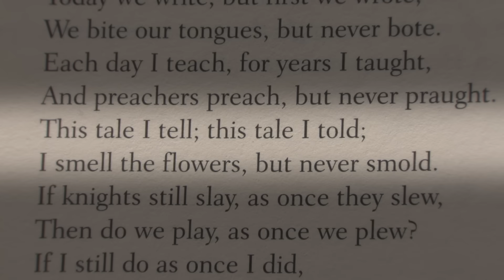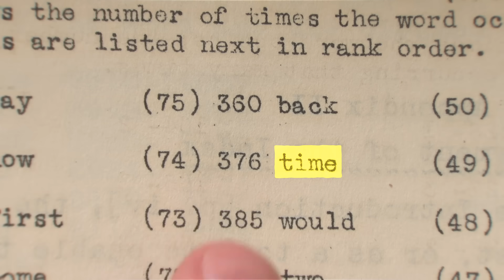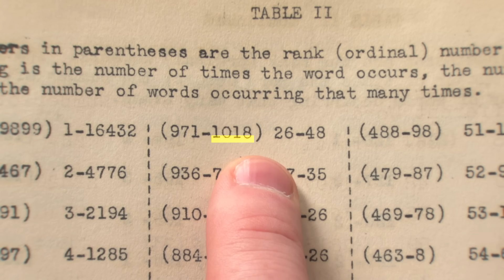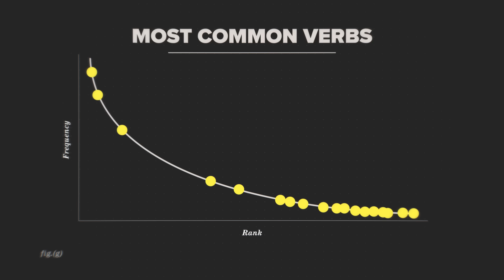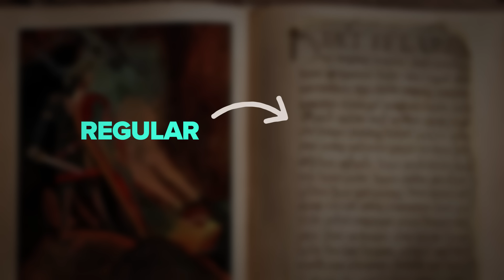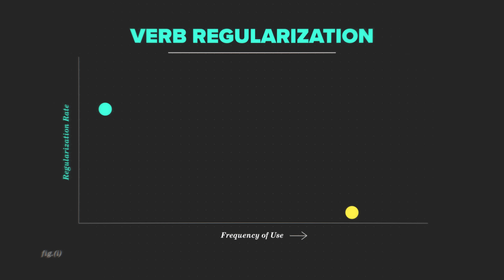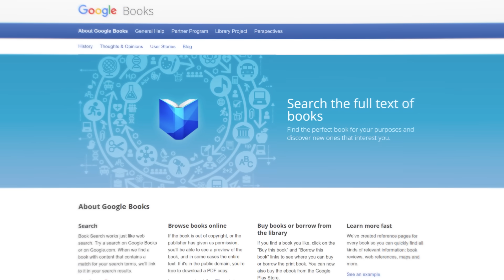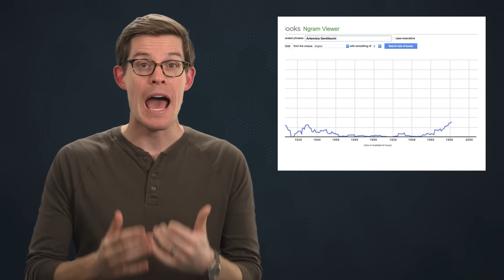How Some Words Get Forgetted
It’s the Great American Read!
↓↓↓ More info and sources below ↓↓↓

English is a confusing language for many reasons. But the irregular verbs might be the most confusing part. Why is “told” the past tense of “tell” but “smold” isn’t the past tense of “smell”? It turns out that the study of irregular verbs can teach us a lot about how languages evolve. This week, we look at how the era of Big Data is unlocking secrets behind the weirdness of words.

REFERENCES:

Uncharted: Big Data as a Lens on Human Culture - Erez Aiden and Jean-Baptiste Michel

Words and Rules - Steven Pinker

Lieberman, Erez, et al. "Quantifying the evolutionary dynamics of language." Nature 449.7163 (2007): 713.

Michel, Jean-Baptiste, et al. "Quantitative analysis of culture using millions of digitized books." Science (2010): 1199644.

Hanley, M. L., Joos, M., & Fein, T. (1937). Word index to James Joyce's Ulysses. Madison: University of Wisconsin Press.

Writer: Joe Hanson
Creative Director/Director: David Schulte
Editor/animator: Derek Borsheim
Producers: Stephanie Noone and Amanda Fox